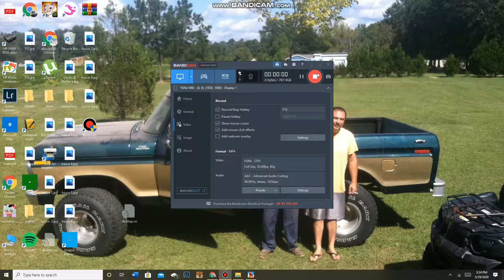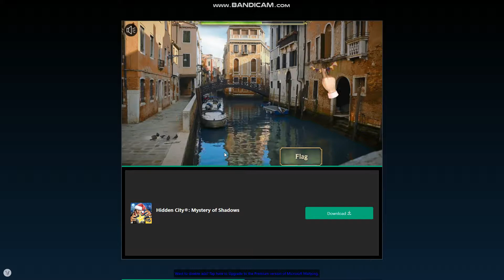majong (i lost):(